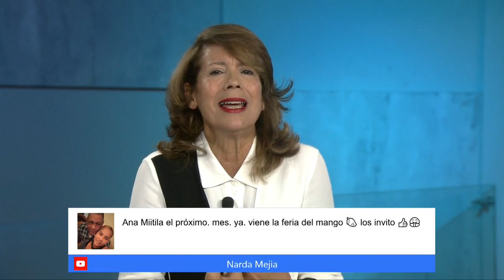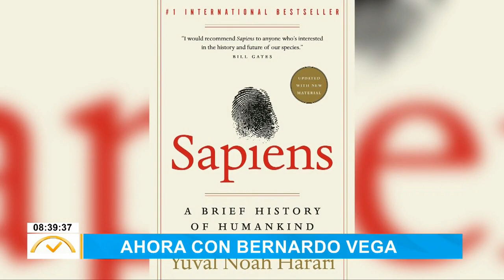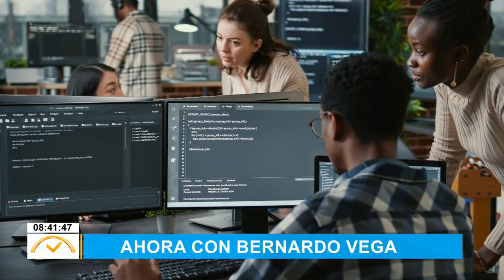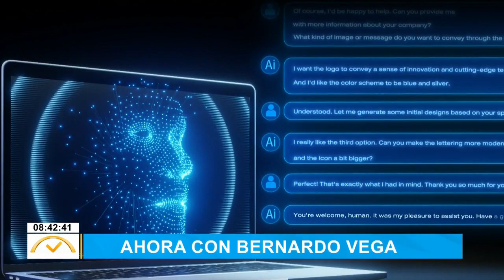ElDespertador: Exigen terminar el hospital Padre Billini